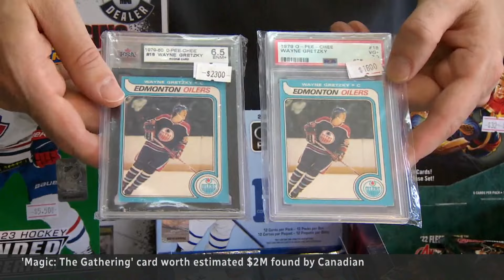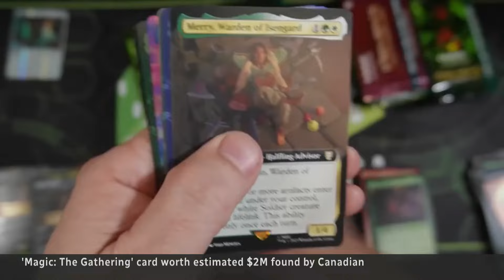'One Ring' Magic card worth millions bought in Canada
Someone in Toronto has bought a card from the role-playing game Magic: The Gathering featuring the 'One Ring' from Lord of the Rings. The one-of-a-kind card could sell for as much as $2 million.